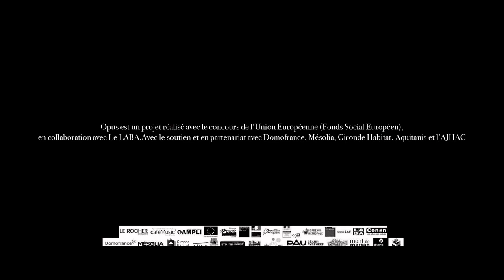Clip Opus AMPLI 2023